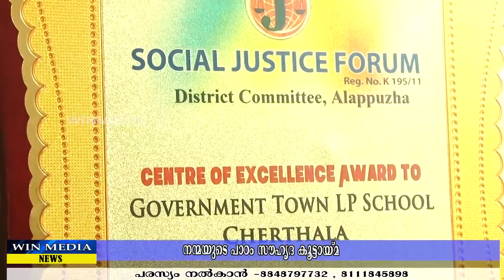നന്മയുടെ പാഠം സൗഹൃദ കൂട്ടായ്മ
സാഹോദര്യം മാനുഷിക മൂല്യങ്ങളുടെ  മുഖമുദ്രയും, നന്മയുടെ അടയാളപ്പെടുത്തലുമെന്ന്  സോഷ്യൽ ജസ്റ്റിസ് ഫോറം സംസ്ഥാന പ്രസിഡന്റ്‌  കെ എം വർഗീസ്.. നന്മയുടെ പാഠം സൗഹൃദ കൂട്ടായ്മ ചേർത്തലയിൽ ഉദ്ഘാടനം ചെയ്യുകയായിരുന്നു അദ്ദേഹം.

പുതിയ സിനിമകളിൽ പലതും, മദ്യപാനം ഉൾപ്പെടെയുള്ള സാമൂഹ്യ തിന്മകളെ പ്രോത്സാഹിപ്പിക്കുന്നു വെന്ന് മുൻ മന്ത്രി ജി.സുധാകരൻ..